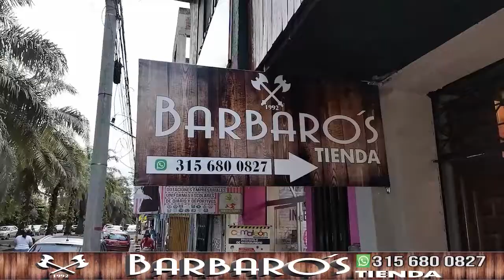Avanza pavimentación de vías urbanas en Puerto Rico.